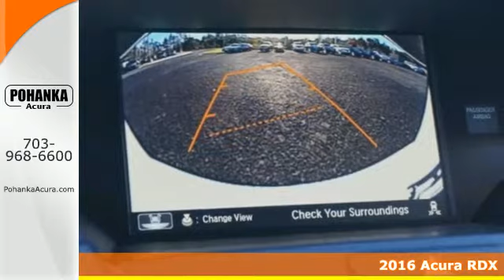2016 Acura RDX Chantilly VA Acura Washington-DC, MD GL017835 - SOLD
Year: 2016
Make: Acura
Model: RDX
Engine: 3.5L V6 SOHC i-VTEC 24V
Transmission: 6-Speed Automatic
Color: White
Interior: Parchment
Stock #: GL017835
VIN: 5J8TB4H7XGL017835
AWD. Nav! Make your way over here! This good-looking 2016 Acura RDX is the rare family vehicle you have been looking for. It's sure to break you out of the mundane and put the fun back into driving. All prices exclude taxes, title, license, and dealer processing fee of $599.00. Published price subject to change without notice to correct errors or omissions or in the event of inventory fluctuations. All features not on all vehicles. Vehicles shown are for illustration purposes only. MPG is based on 2015 EPA mileage ratings. Use for comparison purposes only. Your actual mileage will vary, depending on how you drive and maintain your vehicle, driving conditions, battery pack age/condition (hybrid only), and other factors. MPG is based on 2016 EPA mileage ratings. Use for comparison purposes only. Your mileage will vary depending on driving conditions, how you drive and maintain your vehicle, battery-pack age/condition (hybrid only), and other factors.

Address:
13911 Lee Jackson Hwy
Chantilly VA Acura Washington-DC, MD 20151